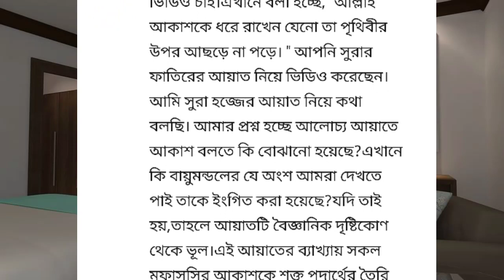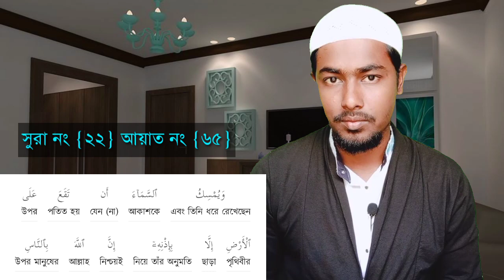সুরা ২২/৬৫ আয়াতের বৈজ্ঞানিক ব্যাখ্যা || অবাক হবেন কুরআনের বিজ্ঞান দেখে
🎞 Video Subject- সুরা ২২/৬৫ আয়াতের বৈজ্ঞানিক ব্যাখ্যা || অবাক হবেন কুরআনের বিজ্ঞান দেখে ||

.🌍 Flow Us 🌍.